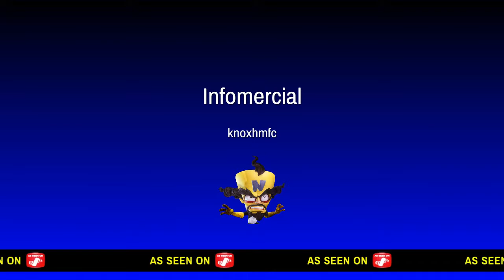10 second ace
Quickest ace i have done